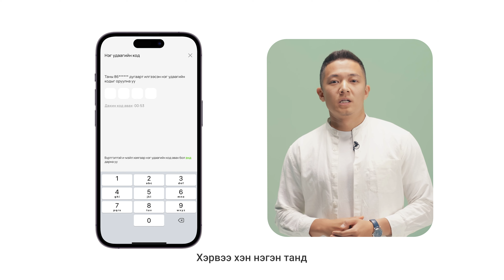OTP буюу нэг удаагийн нууц үг гэж юу вэ ? | UnitelTips Ep.18 | Unitel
"Утсандаа ирсэн 4 оронтой кодыг явуулаад өгөөч"⚠
Хэрэв танд ийм мессеж ирвэл хамгийн дотны хүндээ ч бүү итгэж явуулаарай. Тухайн код нь таны цахим хуудас, интернэт банк болон бусад сайтруу нэвтрэх дугаарын баталгаажуулалт байдаг тул интернэт залиланд өртөхөөс сэрэмжилж хувийн мэдээллээ сайтар хамгаалахыг хүсье.